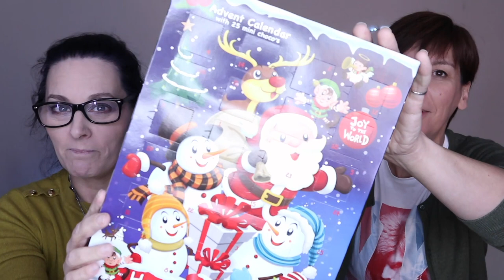Unboxing calendrier de l'avent 2020 | Exclusivité! Jamais vu sur youtube! Ft Dayjee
📍 Avec Dayjee nous avons l'immense honneur de pouvoir unboxer un calendrier de l'avent jamais vu sur youtube - Nous avons la big exclusivité rien que pour vous 😏
N'oubliez pas de regarder les scènes coupées à la fin 😉

💰 Si vous voulez m'aider puisque Utip n'est plus disponible... Laisser défiler les pubs qui passent sur mes vidéos 😉 (Bon pas si elle dure 20 minutes quand même je ne veux pas vous torturer)
💰 J'ai également créé un compte TIPEEE, même principe que Utip mais avec des vidéos de 1 minutes 😉